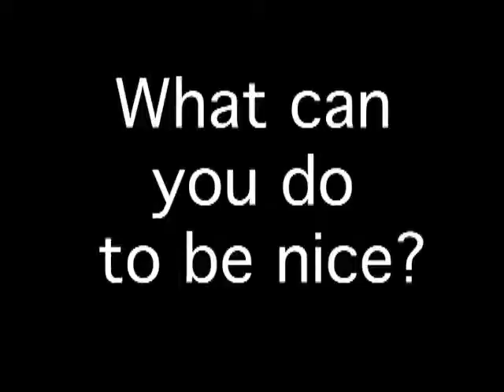Nice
2011 Video production student Haley Richardson created a video about kindness.